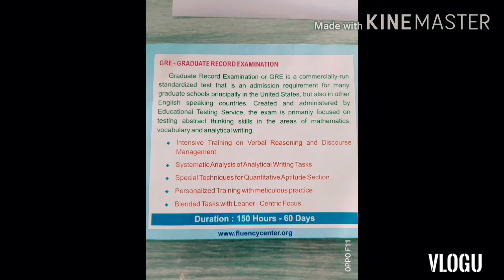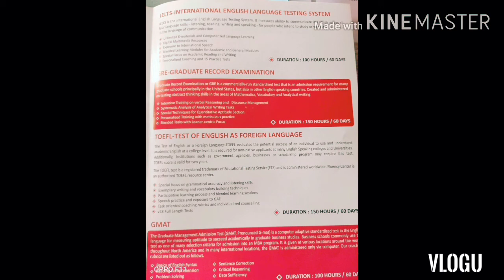Online Coaching Services of Fluency Center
Fluency Center offers online coaching solutions for students,teachers, doctors,nurses, business owners, thought leaders, bureaucrats and political leaders.